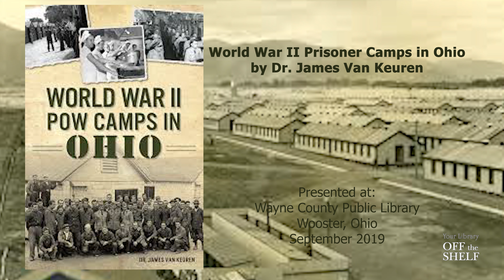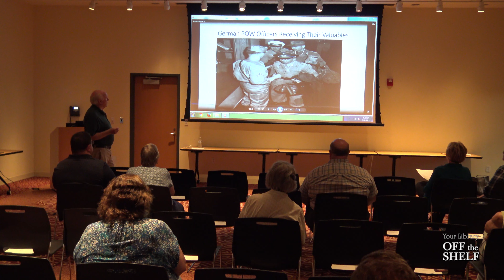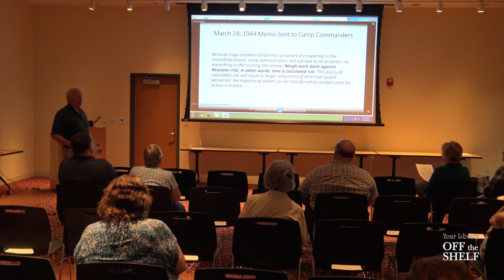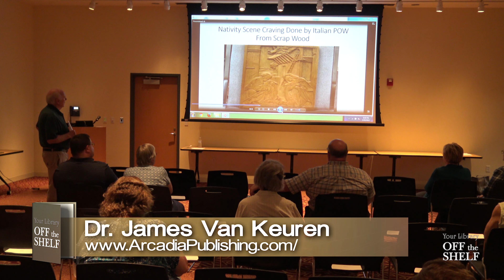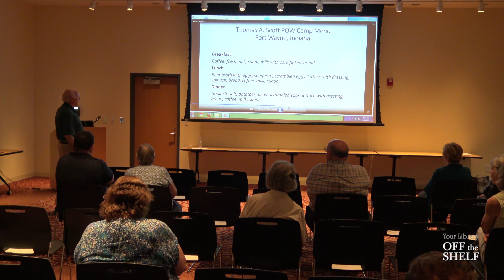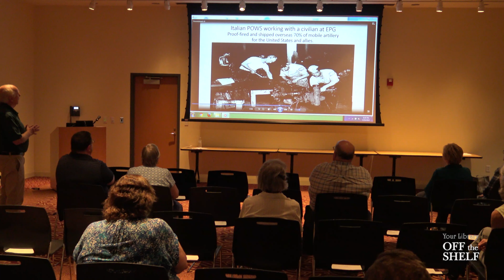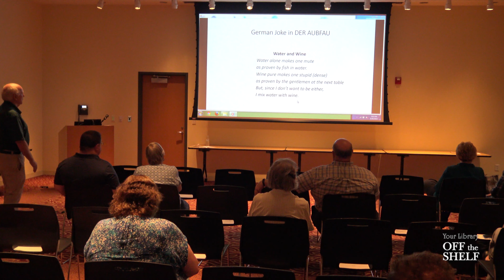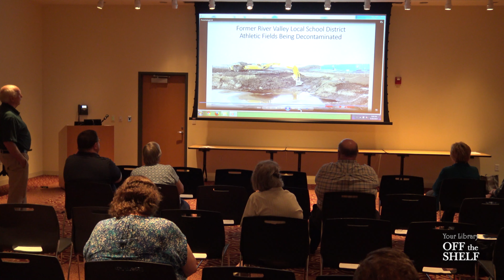World War II Prisoner Camps in Ohio | Author, Dr James Van Keuren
Buckeye Book Fair author, Dr. James Van Keuren, was at the Wayne County Public Library to discuss his book on Ohio's history.